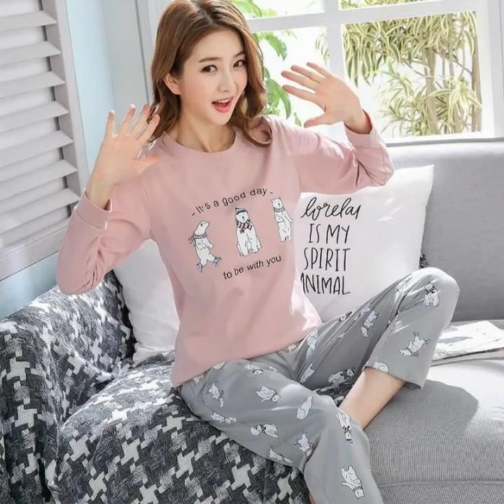Avidlove Sexy Pajama Set for Women Lace Cami and Shorts Two Piece Satin Sleepwear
In this video I am gonna show you Avidlove Sexy Pajama Set for Women Lace Cami and Shorts Two Piece Satin Sleepwear